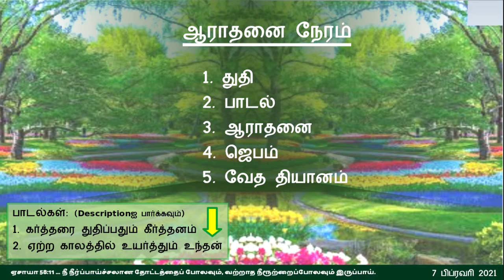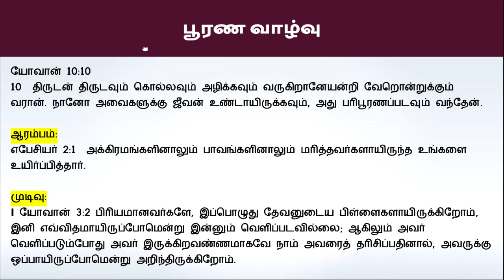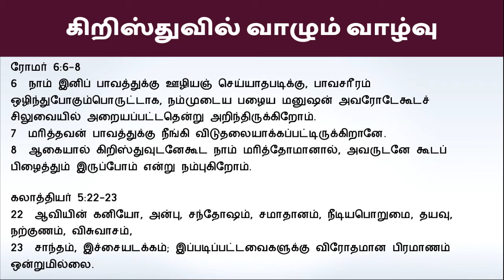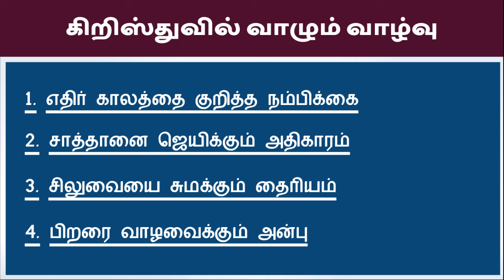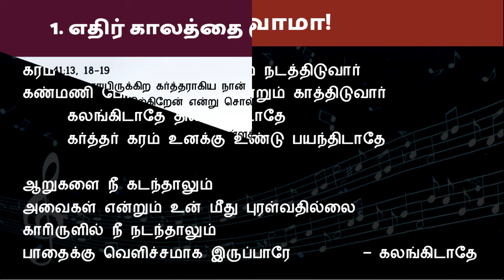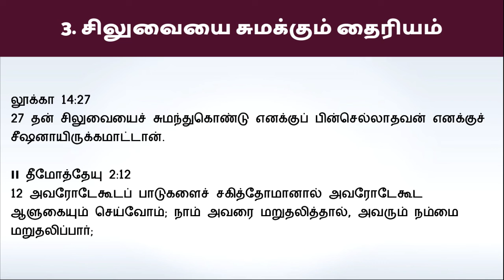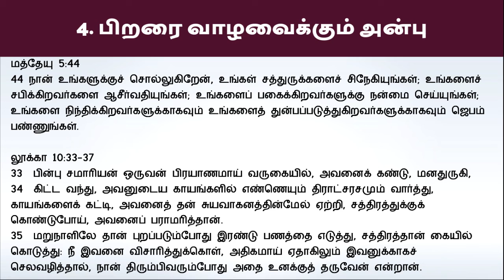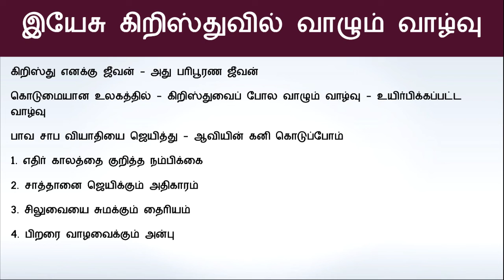"இயேசு கிறிஸ்துவில் வாழும் வாழ்வு” - ஞாயிறு ஆராதனை 7 பிப்ரவரி 2021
Songs:
1. கர்த்தரை துதிப்பதும் கீர்த்தனம்

2. ஏற்ற காலத்தில் உயர்த்தும் உந்தன்

பிலிப்பியர் 1:21
     கிறிஸ்து எனக்கு ஜீவன், சாவு எனக்கு ஆதாயம்.

கிறிஸ்து எனக்கு ஜீவன் - அது பரிபூரண ஜீவன்
கொடுமையான உலகத்தில் - கிறிஸ்துவைப் போல வாழும் வாழ்வு - உயிர்பிக்கப்பட்ட வாழ்வு
பாவ சாப வியாதியை ஜெயித்து - ஆவியின் கனி கொடுப்போம்
1. எதிர் காலத்தை குறித்த நம்பிக்கை
2. சாத்தானை ஜெயிக்கும் அதிகாரம்
3. சிலுவையை சுமக்கும் தைரியம்
4. பிறரை வாழவைக்கும் அன்பு